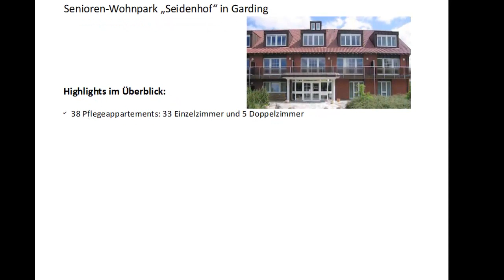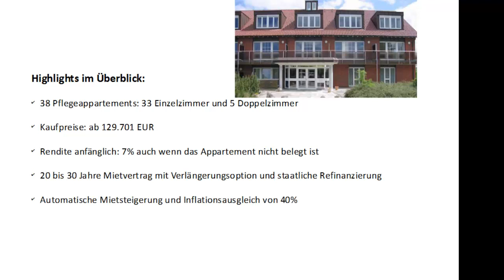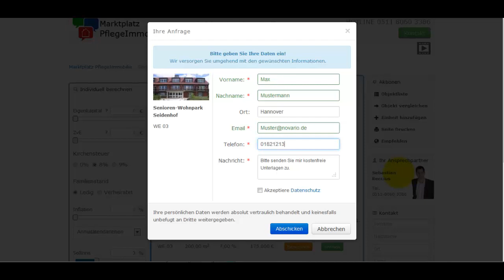Senioren-Wohnpark -Seidenhof- in Garding Pflegeimmobilie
Der Luftkurort Garding liegt im Kreis Nordfriesland, Schleswig-Holstein, in der Mitte der Halbinsel Eiderstedt, deren wirtschaftliches Zentrum er ist. Heute leben auf 3 qkm ca. 2.750 Einwohner. Der bekannte und beliebte Urlaubsort St.-Peter-Ording ist lediglich 10 km entfernt und lockt mit vielen Highlights wie einem Heil- und Schwefelbad, einer Dünentherme und nicht zuletzt 12 km Sandstrand mit 1.800 Strandkörben.

Das Appartementhaus mit 38 Seniorengerechnten Wohnungen wurde 1997 errichtet. Der Senioren-Wohnpark Seidenhof ist konzipiert für Pflege und Betreutes Wohnen auf höchstem Niveau. Bereits durch das ungewöhnlich große Areal mit seinen gut 32.000 qm Fläche bestehen allerbeste Bedingungen für eine einzigartige Anlage. Das Grundstück wird parkähnlich ausgebaut. Die Bewohner können sich unter anderem auf 2,5 km lange Spazierwege, diverse Ruheplätze und einen idyllischen Teich freuen.

Highlights im Überblick:

- 38 Pflegeappartements: 33 Einzelzimmer und 5 Doppelzimmer
- Kaufpreise: ab 129.701 EUR
- Rendite anfänglich: 7% auch wenn das Appartement nicht belegt ist
- 20 bis 30 Jahre Mietvertrag mit Verlängerungsoption und staatliche Refinanzierung
- Automatische Mietsteigerung und Inflationsausgleich von 40%
- Renommierter bonitätsstarker Betreiber (Koala Pflege GmbH)
- Historisch niedrige  Zinssätze
- Komfortable Ausstattung

Investition in eine Pflegeimmobilie / Seniorenresidenz?
Und für wen?

Warum Pflegeimmobilie?
Die Deutschen werden bis 2030 zu einem der ältesten Völker der Welt. Deshalb zeigt sich ein sicheres Wachstum des Pflegemarktes, Experten gehen dabei von einer Million zusätzlich benötigten Pflegeplätzen innerhalb der nächsten Jahrzehnte aus. Zusammen mit der notwendigen Erneuerung der bereits bestehenden Pflegeeinrichtungen bieten sich hervorragende Investitionschancen für Kapitalanleger.

Demographie
Der deutschen Gesellschaft steht eine dramatische Veränderung der Altersstruktur bevor. Der Anteil der über 80-Jährigen steigt laut Statistischem Bundesamt stark an. Für den Bereich Pflege hat das zwei Auswirkungen. Einerseits steigt die Anzahl der pflegebedürftigen Menschen, andererseits sinkt die Anzahl der jüngeren Menschen, welche die häusliche Pflege übernehmen könnten. In der Folge wird der Bedarf nach professioneller Pflege, insbesondere im stationären Bereich, überdurchschnittlich stark steigen.

Schutz vor Inflation
Die Ereignisse der Jahre 2009 bis 2012 machen die Rückkehr hoher Inflationsraten wahrscheinlich. In diesem Fall schwindet das Vermögen der Besitzer von Geldwerten. Die beste Alternative ist die Investition (ggf. mit Verschuldung) in Sachwerte: Hier senkt die Inflation den Realwert des Darlehens, gleichzeitig steigt der Wert der Immobilie und auch der Pachteinnahmen.

Rendite
Bei Investition in neue Pflegeimmobilien werden Renditen zwischen 4,5 und 5,5% erzielt, bei Bestandsobjekten teilweise auch mehr.

Bevorzugtes Belegungsrecht
Auch für Personen, die sich einen Pflegeplatz für die Zukunft sichern möchten, ist die Investition in eine Pflegeeinrichtung höchst interessant. In aller Regel erwirbt man mit dem Pflegeappartement ein bevorzugtes Belegungsrecht für sich selbst und seine nahen Angehörigen!

Dabei gibt es eine Besonderheit bei Betreibern mit mehren Einrichtungen. In diesem Fall besteht das bevorzugte Belegungsrecht nicht nur für das Objekt, in welchem das Pflegeappartement erworben wurde, sondern in allen Häusern des Betreibers. Konkret bedeutet das für den Investor, dass er im Alter einen Pflegeplatz an bis zu 20 Standorten oder sogar noch mehr auswählen kann.

Rund-um-sorglos-Immobilie
In Verbindung mit Pflegeimmobilien wird häufig von „Rund-um-sorglos-Immobilien" gesprochen. Dies ergibt sich aus der Tatsache, dass der Eigentümer in Bezug auf die Verwaltung von vielen Vorteilen profitiert:

- Sichere Kapitalanlage in den Wachstumsmarkt Pflegeimmobilien
- Eine „Rundum Sorglos"-Immobilie bzgl. Vermietung, Verwaltung und Renovierung
- 20 bis 30 Jahre Mietgarantie mit Verlängerungsoption und staatlicher Refinanzierung
- Absicherung des Eigentums durch Grundbucheintrag
- Bevorzugtes Belegungsrecht bei Eigenbedarf -- auch für Angehörige
- Historisch niedrige Zinssätze bei der Finanzierung
- Nach 10 Jahren steuerfreie Verkaufsgewinne
- Ewige Rente zur Altersvorsorge oder Kapitalanlage zum Weiterverkauf
- Absolute Flexibilität, die Immobilie jederzeit zu beleihen, zu verkaufen, zu verschenken oder zu vererben
- Von Bürgern für Bürger: Eine sozial sinnvolle Kapitalanlage